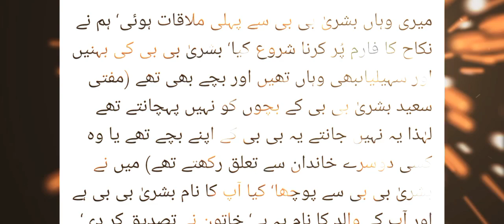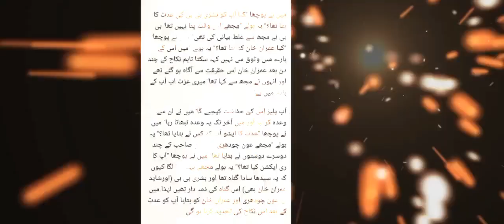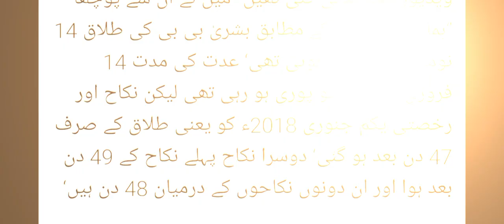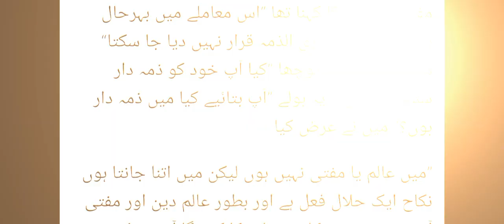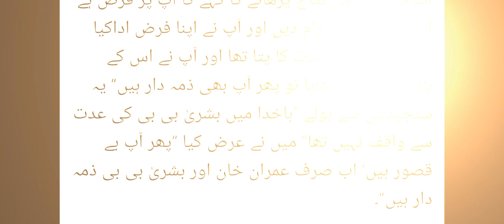Imran Khan ka rehamkhan or bushrabibi se 2,2 Baar nikah hua mufti muhammad saeed imrankhan 😇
Imran Khan ka rehamkhan or bushrabibi se 2,2 Baar nikah hua